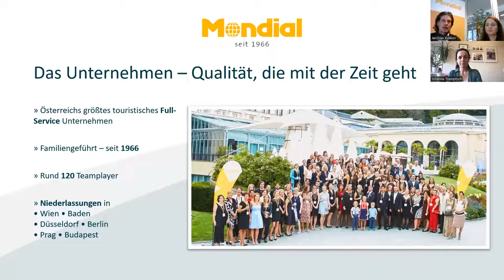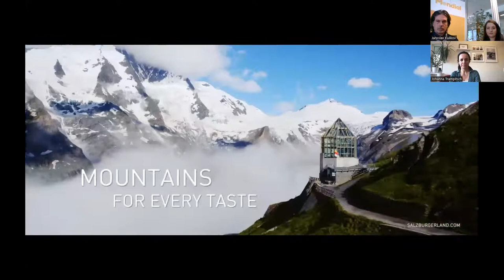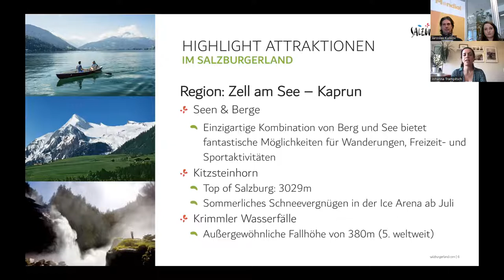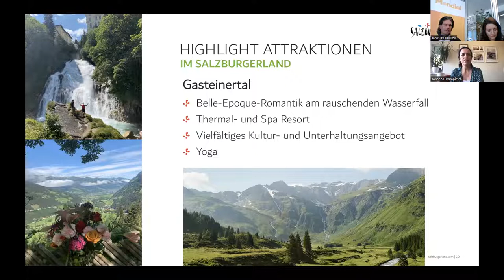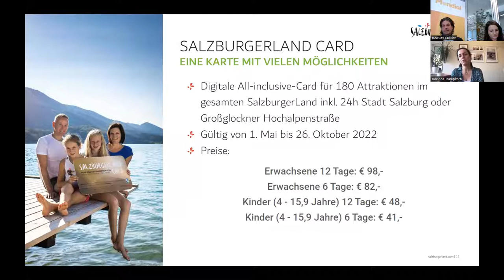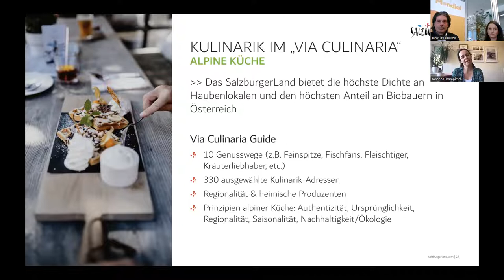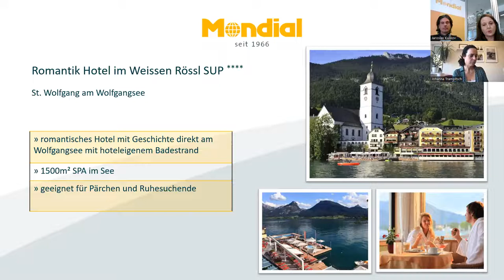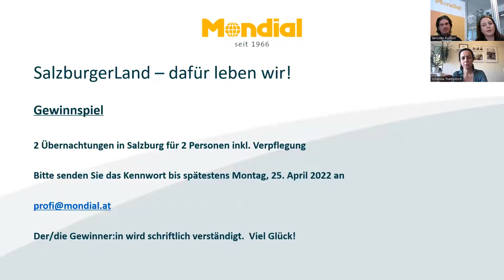Webinar "Österreich Profi" - Salzburger Land - dafür Leben wir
Wir machen Reisebüro-Agents zu Österreich-Spezialisten und zeigen ihnen in unserer Webinar-Reihe jeweils eine andere Region, ein anderes Bundesland und seine versteckten Juwelen und Schätze. Abseits des Mainstream. Spezielle Urlaubstips mit denen Agents stark in die Kund:innenberatung gehen können. Angebote, die sich vom Gewohnen abheben und unterscheiden.

Jedes „Österreich-Profi“ Webinar wird Kooperation mit einer Region, einem Bundesland abgehalten – der Partner präsentiert seine Region selbst, die Touristik-Profis von Mondial stellen im Anschluss noch ausgewählte und passende Hotels vor.

Ein Gewinnspiel (eine Reise für 2 Person in die Region) aktiviert die Agents und rundet das Webinar ab.

Dauer: ca. 30  Minuten. Exemplarischer Ablauf:

Kurze Begrüßung durch Gregor Kadanka (Mondial Geschäftsführer)
Überleitung zur Partnerregion, Vorstellung der Region und der Urlaubsideen – ca. 10 Minuten
Kurze Vorstellung zum passenden Hotelangebot durch die Mondial Touristik Abteilung – ca. 10 Minuten
Verabschiedung und Danke